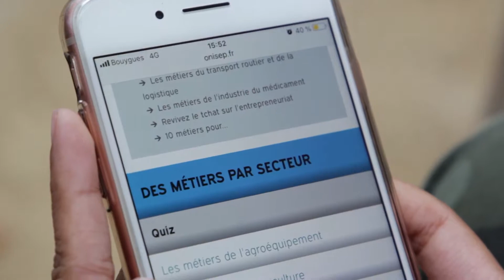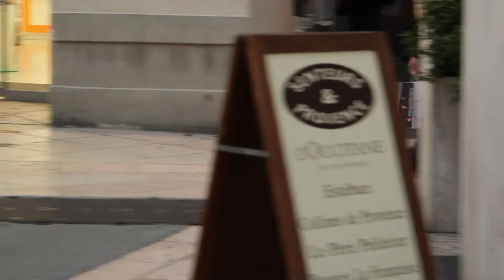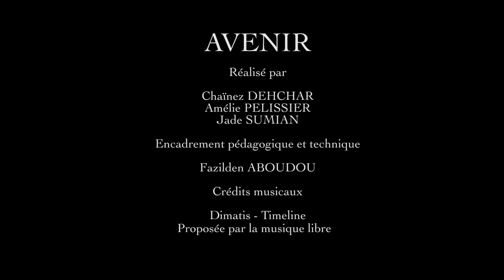"Avenir" de Vatos Locos 1 - 5e MARATHON VIDÉO - 1er PRIX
Vidéo réalisée dans le cadre du 5ème Marathon vidéo durant le Festival des Cinémas d’Afrique du pays d’Apt.